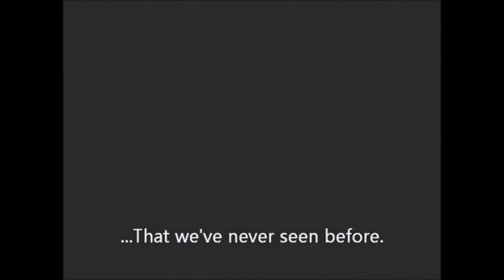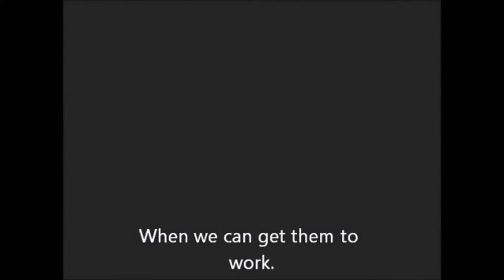CPTV Mosh Pit: Karate Champs (With Zach)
Ben & Zach start their meteoric rise to fame by playing Karate Champs, the worlds greatest white person dancing simulator.

Karate Champs is developed by Technōs Japan and published Data East for the NES and is available nowhere because it is old as balls.